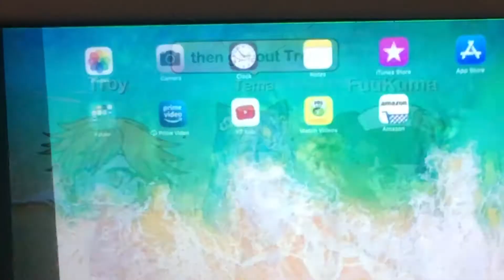Scary glitch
Help😭